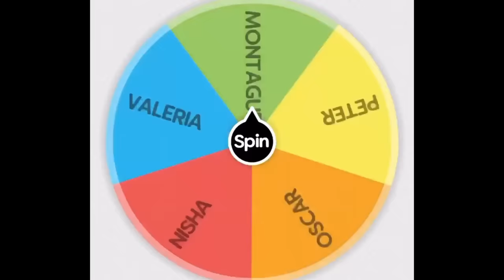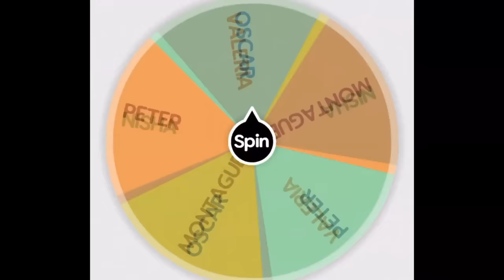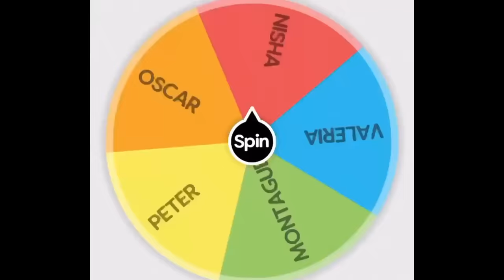The *RANDOM* RANKED BOSS Challenge in Fortnite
Today we're doing the random boss challenge... except it's in RANKED! This will not be easy...